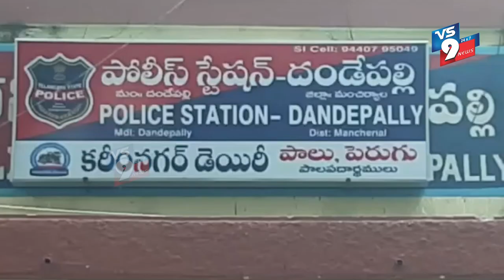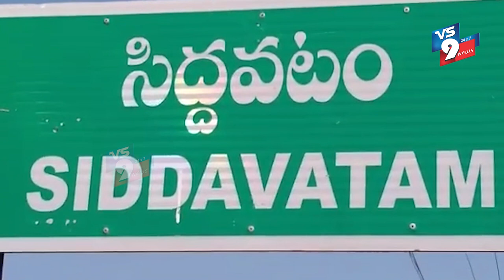NEWS BULLETIN || VS9 NEWS